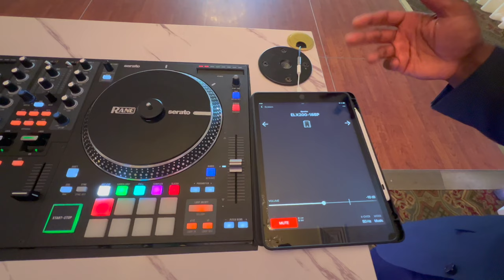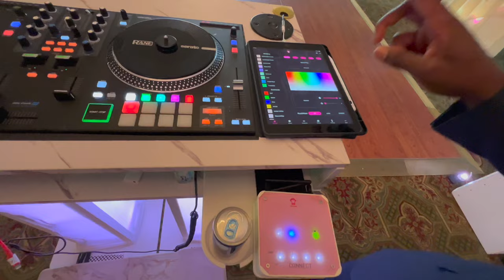DJ GIG LOG: LATIN BANGER + PARTYING IN A CASTLE 🔥🇲🇽🇯🇲🇺🇸(Saint Clements Castle, CT)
Dj Equipment

Ceremony

- [ ] Sennheiser wireless handheld and lavaliere mics + Double A batteries
- [ ] Shure SM58 wired mic
- [ ] iPhone running Djay App
- [ ] iPhone 3.5 mm to lightening cable
- [ ] 3.5 mm split to two 1/4 inch cable
- [ ] 2 Mic Stands (1 Gator round bottom, 1 Hola tripod bottom)
- [ ] Gator Mic tray
- [ ] Maui 5 Go Speaker

Cocktail

- [ ] Hola mic stand
- [ ] Gator speaker tray
- [ ] iPhone

Reception

- [ ] 2 EV Evolve white speaker column arrays (white xlr cable and black power cords inside column bag)
- [ ] 1 SX 3 DJ Controller with GT Audio 4 Channel Mic system housed in the Gator G-Tour Flight Case
- [ ] Yamaha MG06 Mixer
- [ ] 1 MacBook Pro Computer
- [ ] 1 Furman power conditioner
- [ ] 2 GT Wireless Handheld Audio Mics with double A batteries
- [ ] 1 Rockville Dj facade
- [ ] 12 Ape Labs ape coins
- [ ] 12 Uplight Covers
- [ ] 2 Chauvet DJ Wash FX 2
- [ ] 2 Rockville Totems
- [ ] 1 Folding Table
- [ ] 1 Gravity Stand (Base and 2 poles)
- [ ] 1 Dj Knapsack (MacBook Pro, Uplight Covers, Yamaha Mixer, GT Audio Wireless Handheld Mics)
- [ ] 1 Black Duffle bag with all cables and power  cord

Photo Booth

- [ ] 1 Neweer Ring Light
- [ ] 1 Kupo light stand
- [ ] 1 IPad for photo booth running Simple Booth Classic
- [ ] Backdrop stand
- [ ] Photo booth backdrop
- [ ] Cannon Selphy printer + paper, ink
- [ ] Halo bolt battery
- [ ] Pro X Tripod Tray
- [ ] 1 Zebra Bag (Photo Booth Props + backdrop)

Back Up System

- [ ] Numark DJ2GO touch
- [ ] iPhone camera adapter
- [ ] 3.5 mm split to two 1/4 inch adapter
- [ ] Lightening cable to USB A

-Gravity Cart to transport all equipment from car to venue